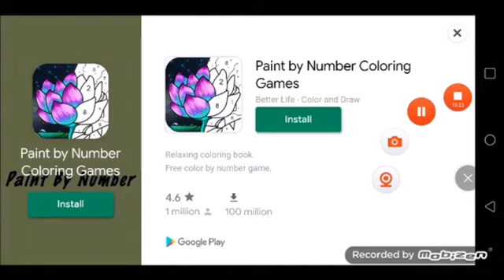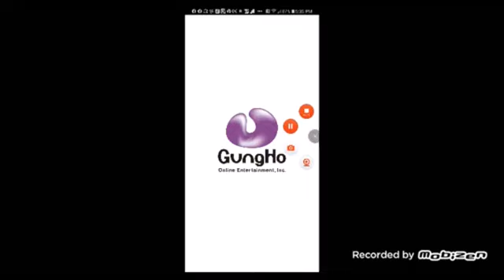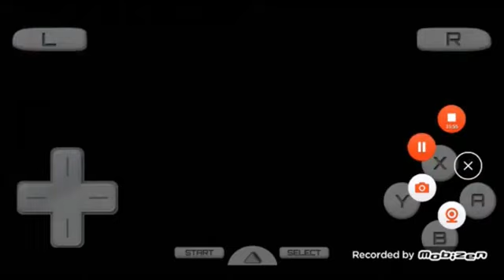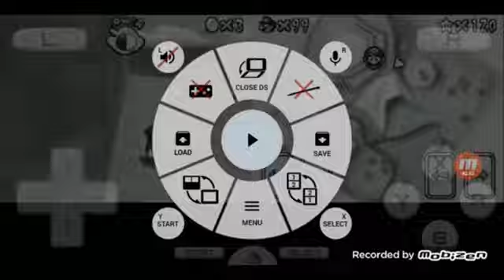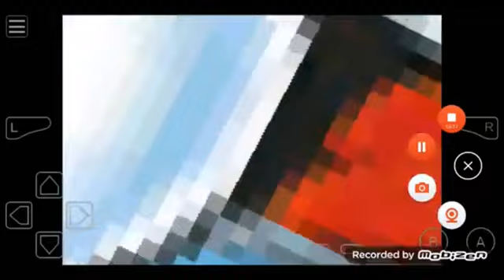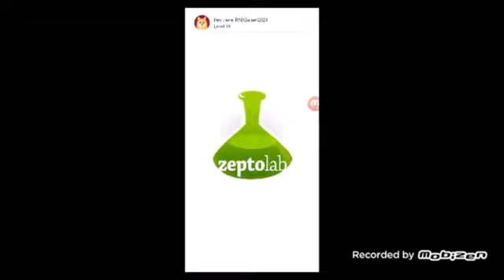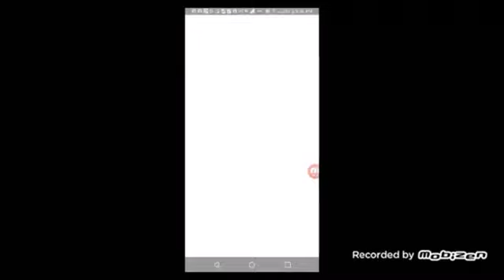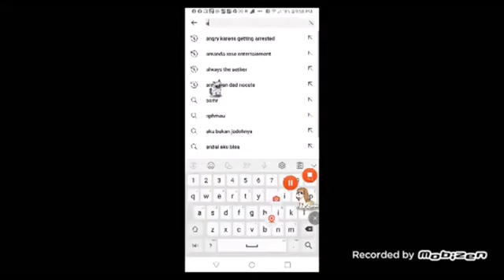February 10, 2024(3)